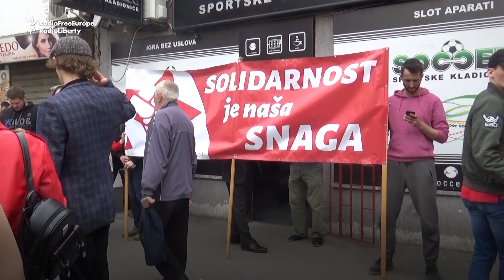Albanian Baker Targeted By Nationalists In Belgrade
An ethnic Albanian who owns two bakeries in Belgrade has had his businesses targeted by Serb nationalists after someone posted an old photo of his cousin making an Albanian nationalist hand gesture.